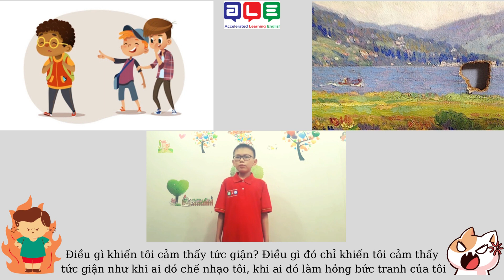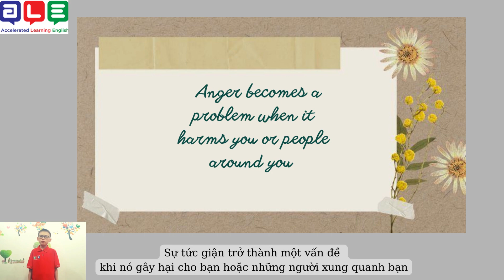Nhật Minh ALE HD 2180611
Something about angry